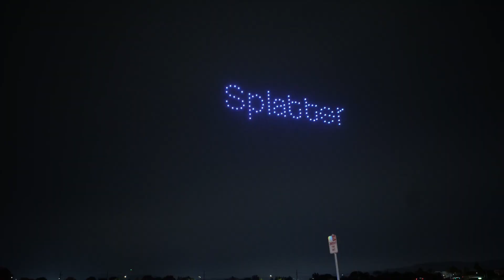Vlog #92 Heatwave hits the Farm and future projects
A heatwave hits the farm and sadly we lose some of our chickens in the heatwave. But here comes the rain and Fall (hopefully). We went to the Tiny Fest 2022 at the fairgrounds.and got some great ideas for the us to work on in the future. Splatter 2022 was a huge success for the City of Dublin.